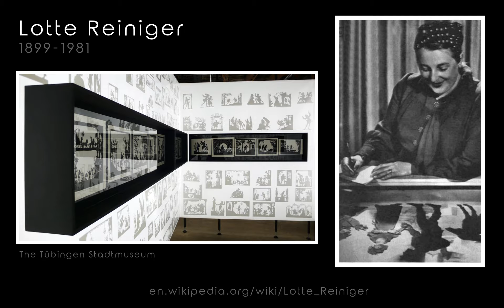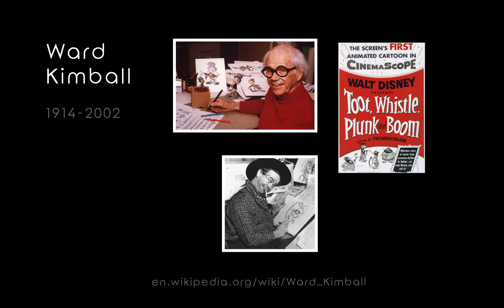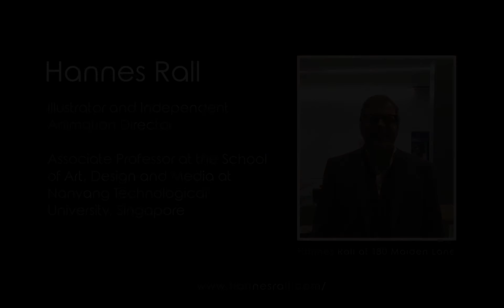ANNY Animator Interview with Hannes Rall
First interview of the podcast series! We interview Hannes Rall at 180 Maiden Lane in NYC.

Hannes Rall is an Independent Animation Director. He is also Associate Professor at the School of Art, Design and Media at Nanyang Technological University, Singapore.

Hannes has shown his work in exhibitions and screenings around the world.  He has been an invited speaker for workshops and conferences in more than 20 countries and over 400 film festivals worldwide. His research is focused on exploring adaptation methodologies of traditional Asian art forms for animation and on inter-cultural collaborations.

Animation Nights New York screened Hannes Rall's film, "All The World's a Stage" last year, at our June Flix screening event (Program #10), at 180 Maiden Lane. "The Cold Heart" and "Si Lunchai", are scheduled to screen in upcoming programs, this year.

Show notes:
00:00 - 00:29   Podcast intro
00:29 - 01:07   Greetings
01:07 - 11:20   Background and influences, "Si Lunchai"
11:20 - 20:03   Process
20:03 - 30:12  "The Cold Heart"
30:12 - 34:45   Myths and Fairy-tales
34:45 - 36:10   Current research project
36:10 - 39:43  "All the World's a Stage"
39:43 - 49:18   Professional Advice
49:18 - 54:00   Favorite Animators
54:00 - 58:48   Virtual Reality and Animation
58:48 - 60:55   Animation Nights New York
60:55 - 65:56   Short Film Rights and Distribution
65:56 - 66:41   Last comments
66:41 - 67:00   Podcast outro

Links:
Hannes Rall

Fantasia 2000
"Rhapsody in Blue"

All film clips are used with permission from the artist. All other images are used for the purpose of reference and education.